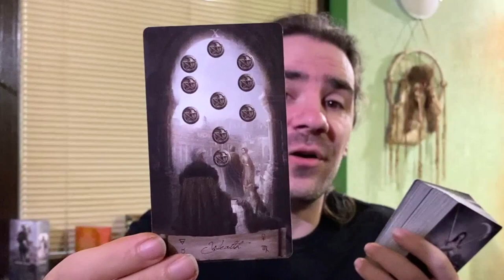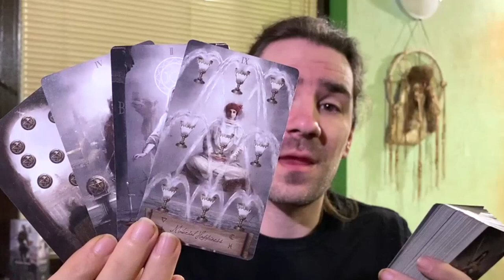🤩GEMINI! FINALLY SOME RELIEF AS PROBLEMS GO AWAY! BUT THEN LOVE...FEBRUARY 21-27 2022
Reading starts at 1:41